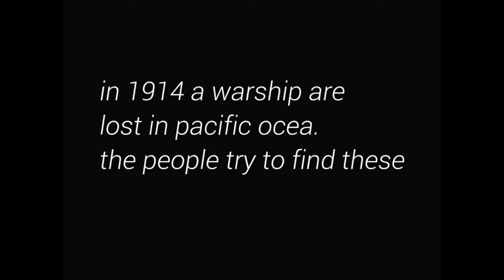The ship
This is a ZHILING lego movie . please give me a coment and a like